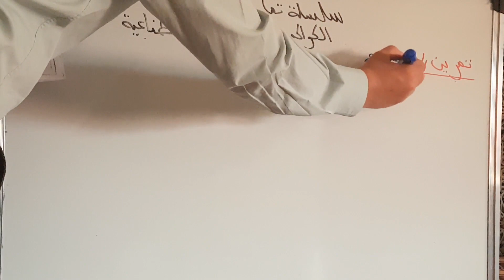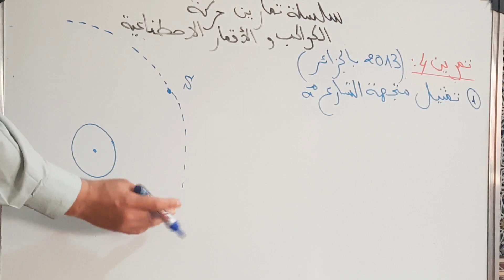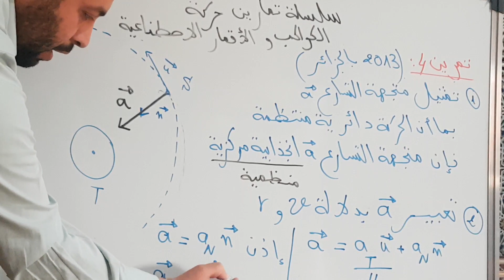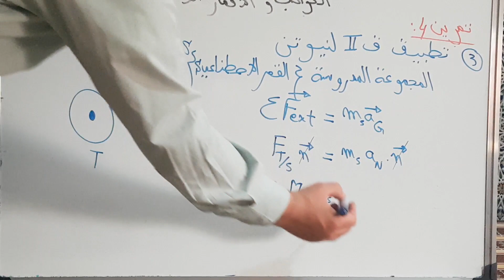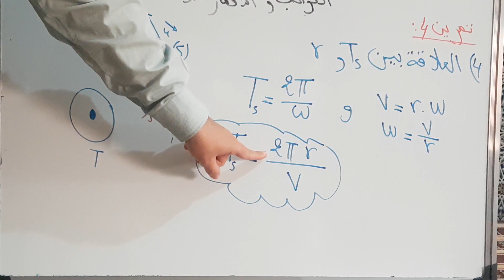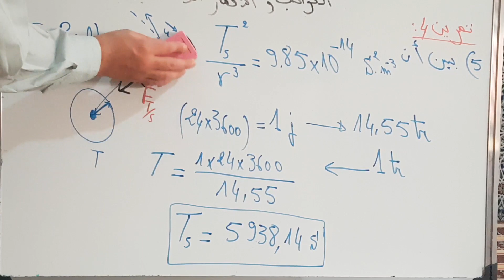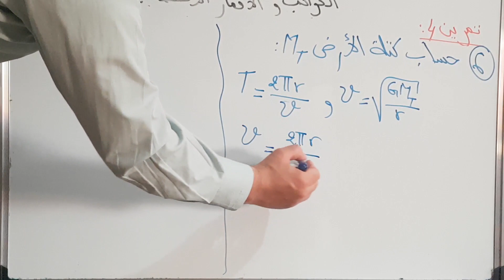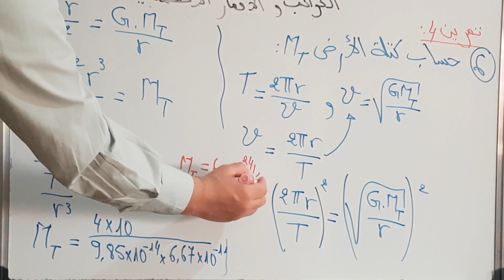تمرين رقم 4حركة الكواكب و الأقمار الاصطناعية 2bac pc